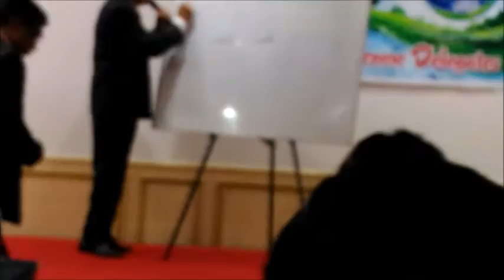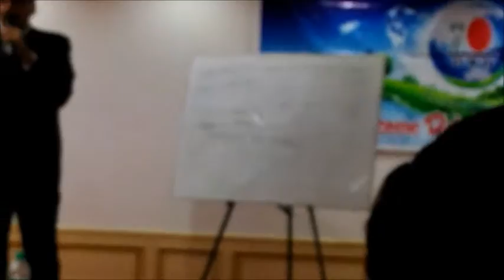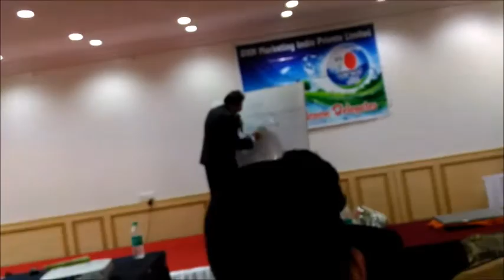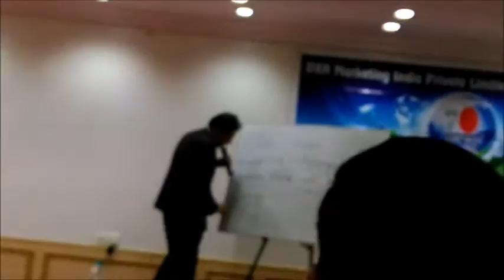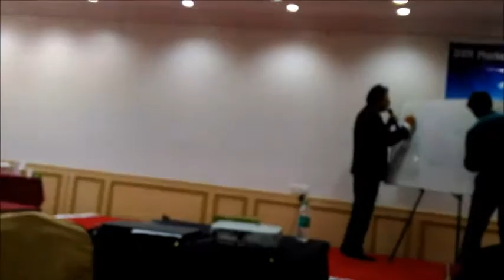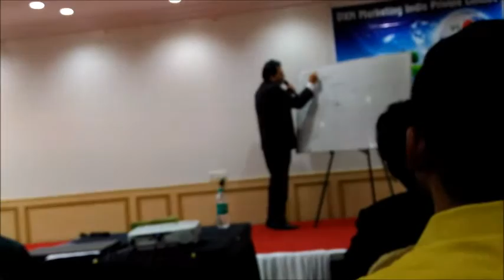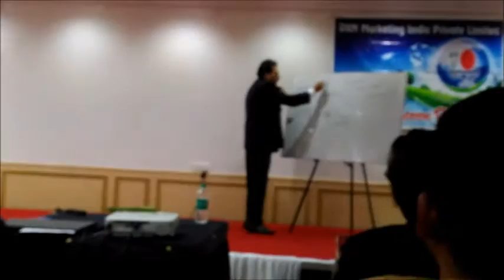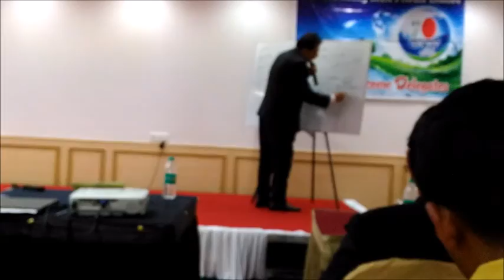Usman Tellicherry Royal Osman's International ROI- Part 1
Subject: Human MBA-Mind Before Anything-Hack The Mind
Seminar / Workshop held at Vijaya Residency - Bangalore

Dr Usman K N aka Ozi Osman
Entrepreneur, Government of India Certified Senior Naturopath, Yogic Therapist, Holistic Healer , Clinical Hypnotherapist, Musician  and Internationally Certified Business Trainer, Human Potential Success Mentoring & Coaching Specialist.

Venture : Royal Osmans International ROI India, UAE & Oman